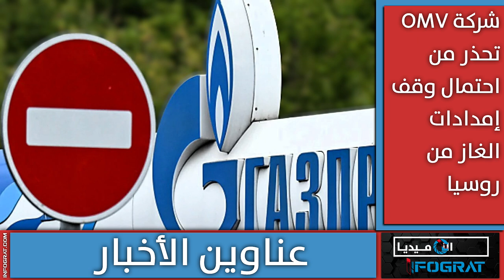ضبط 98 مخالفة في محلات المواد الغذائية في فيينا ودراسة توضح تأثير خلفية الوالدين على مستقبل أطفالهم